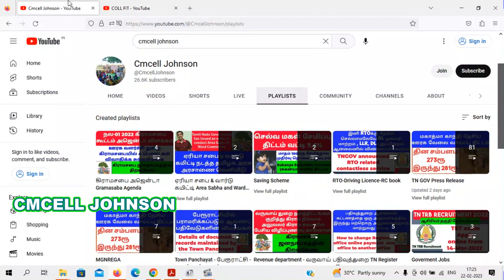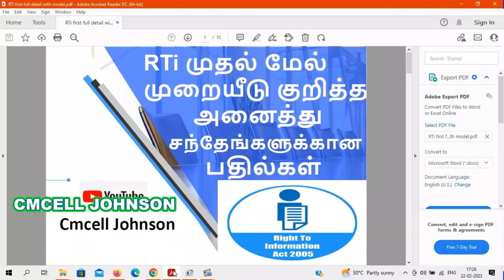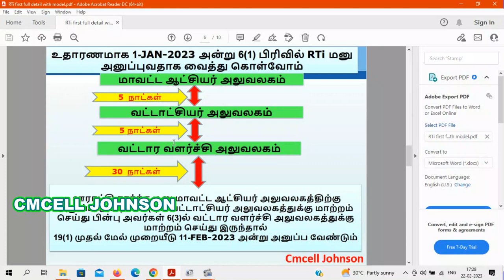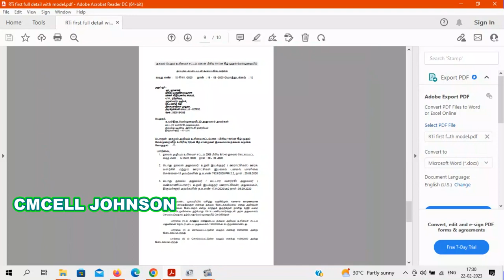RTi முதல் மேல் முறையீடு குறித்த அனைத்து சந்தேங்களுக்கான பதில்கள் how to file rti first appeal 19(1)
How to file rti first appeal 19(1) in tamil RTi |  Answers to all queries on First appeal from RTi with model petition முதல் மேல் முறையீடு குறித்த அனைத்து சந்தேங்களுக்கான பதில்கள்

RTI first appeal model petition pdf file link